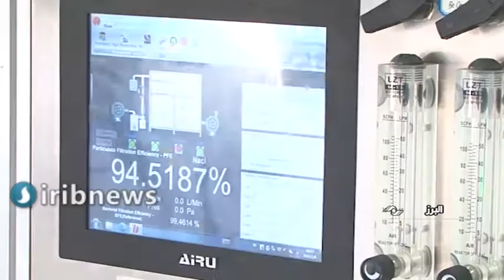افتتاح خط تولید پارچه ملت بلون در البرز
به همت جهادگران بسیج سازندگی پارچه ملت بلون که برای تولید ماسک استفاده میشود در کارخانه‌ای در البرز تولید می‌شود .